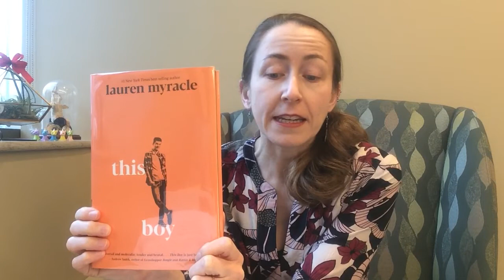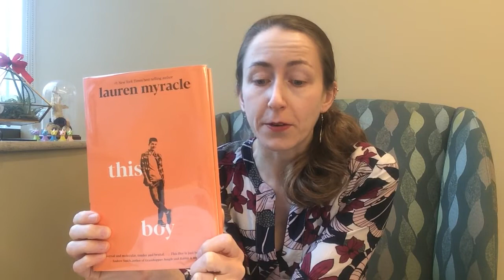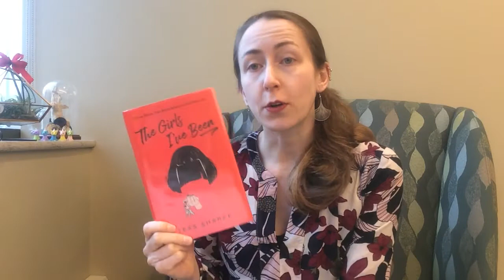New Book Smell - March 8, 2021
If you're looking for stories that make you go "ouch," try some of these. This week I'm introducing new fiction titles that deal with serious themes. Click the links below to request these books.